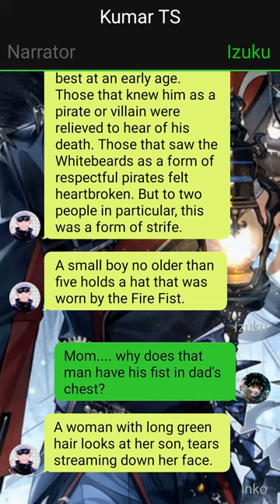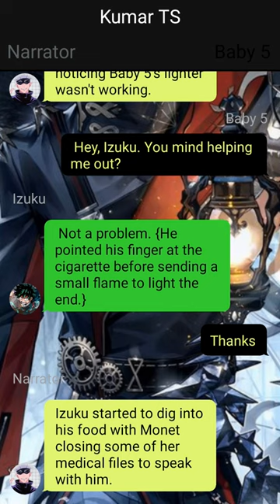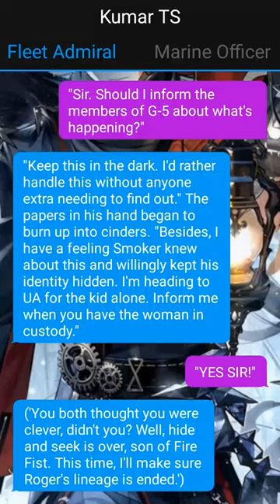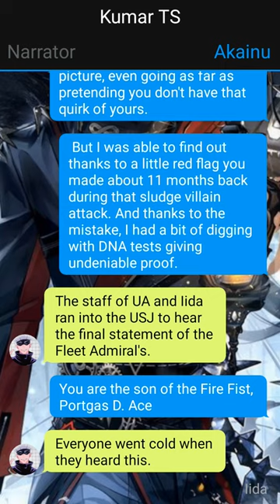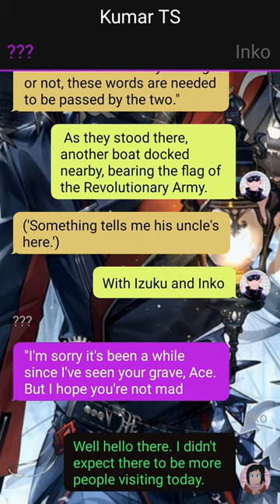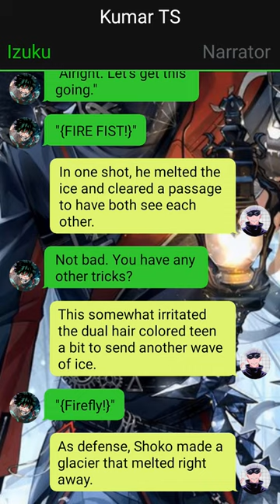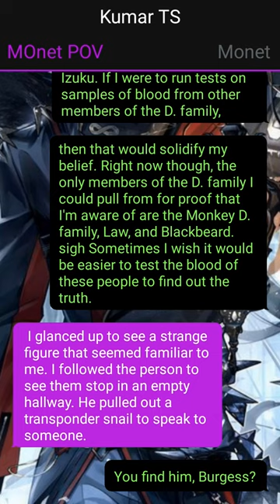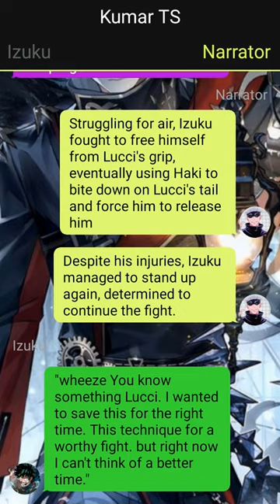Op Ace's Son Deku Texting Story// Pt~1 // Izuku X Harem/neglecteddeku